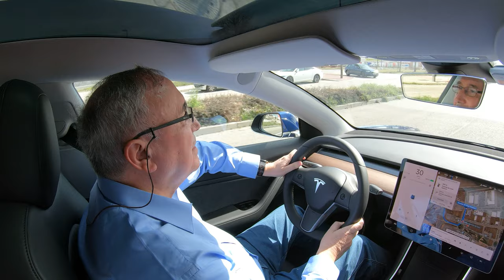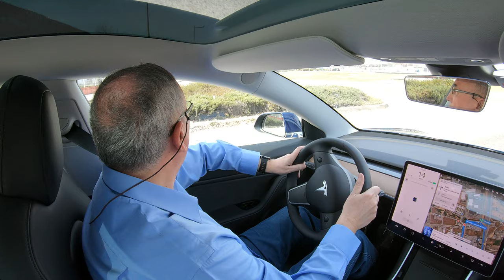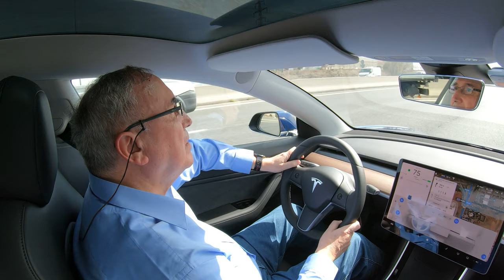Recogida Tesla Model3 #33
Primeros kilómetros tras los 15 que traía, tras la Recogida Tesla Model3 en Getafe (Madrid)